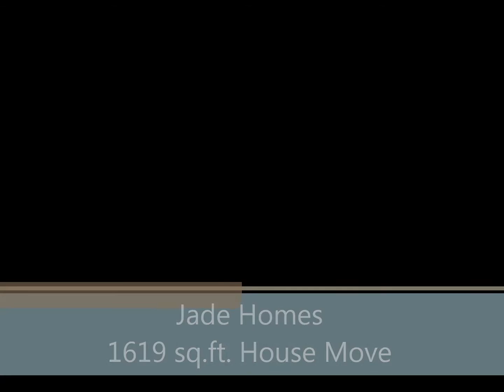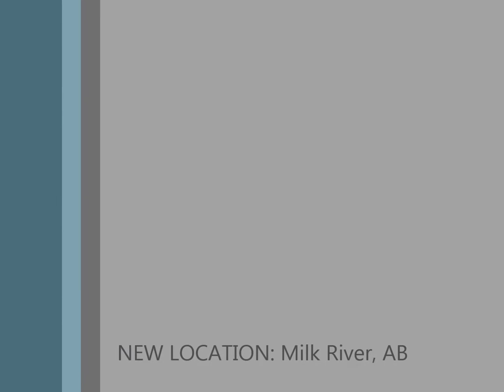Jade Homes, Canada, #224 1619 sq.ft. House Move